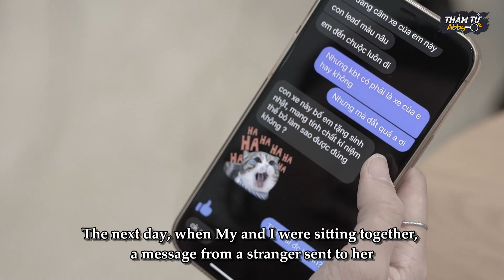Thám Tử Abby - Tập Đặc Biệt #31: Thanh Niên Nợ Chồng Chất Giăng Bẫy Cô Người Yêu Nhằm Cuỗm Tài Sản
Yêu đương là phải luôn tỉnh táo nhé các cô gái!